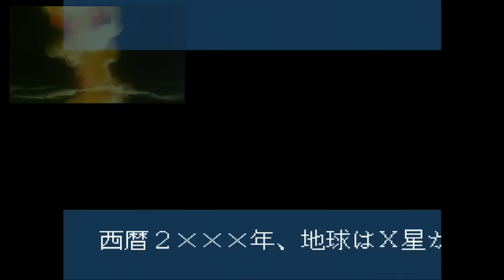【初代】30年前のゴジラのゲームがシュールだった。part1【ゲーム実況】ファミコン Godzilla game FC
果たしてpart2はあるのか…！？

ゴジラ　ファミリーコンピュータ　モゲラ　ゲゾラ　モスラ